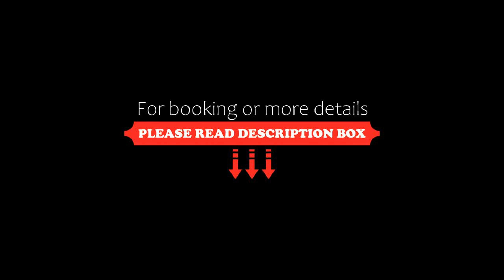Hotel SSK Grand Kanchipuram, Kanchipuram, India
About Property:
You're eligible for a Genius discount at Hotel SSK Grand Kanchipuram! To save at this property, all you have to do is sign in.
Hotel SSK Grand Kanchipuram is a 3-star property located in Kanchipuram. With free WiFi, this 3-star hotel offers a 24-hour front desk and room service. Private parking can be arranged at an extra charge.
The hotel will provide guests with air-conditioned rooms with a wardrobe, a kettle, a safety deposit box, a flat...
Property Type: Hotel
Address: Nellukara Street Near Sri Chithra Gupathar Temple, 631501 Kanchipuram, India
Searching For
1. Hotel SSK Grand Kanchipuram - Kanchipuram - India
2. Hotel SSK Grand Kanchipuram - Kanchipuram - India Address
3. Hotel SSK Grand Kanchipuram - Kanchipuram - India Rooms
4. Hotel SSK Grand Kanchipuram - Kanchipuram - India Amenities
5. Hotel SSK Grand Kanchipuram - Kanchipuram - India Offers and Deals
Audio Credit:
Track Title: Blank Slate
Artist: VYEN